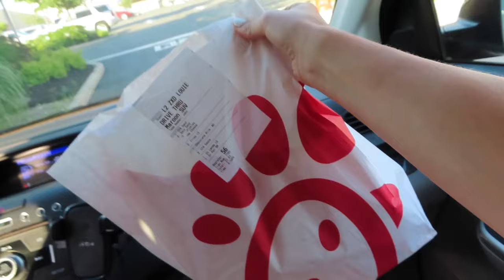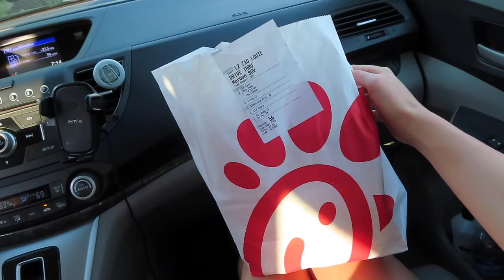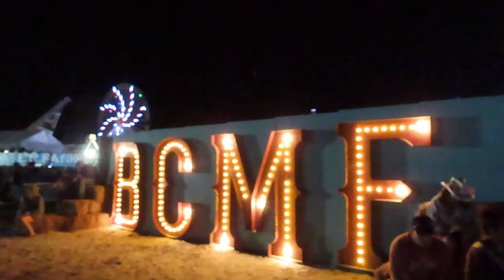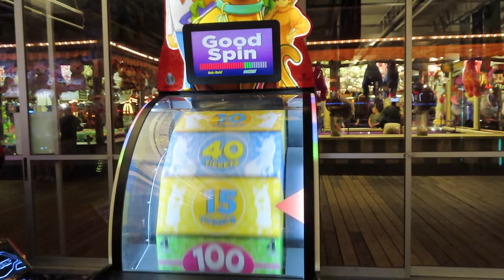WEEKEND AT THE JERSEY SHORE: Barefoot Country Music Festival Wildwood NJ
Come to a weekend at the Jersey Shore with me!!

We are headed to the second annual Barefoot Country Music Festival at the Jersey Shore this weekend- with headliners Eric Church, Florida Georgia Line, and Jason Aldean! Come to the Jersey Shore with me in Wildwood NJ (: